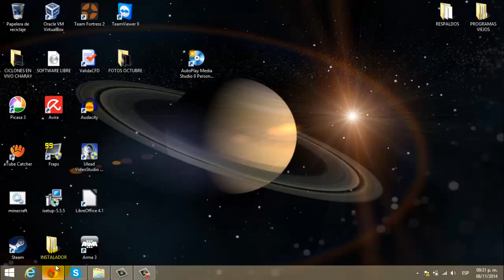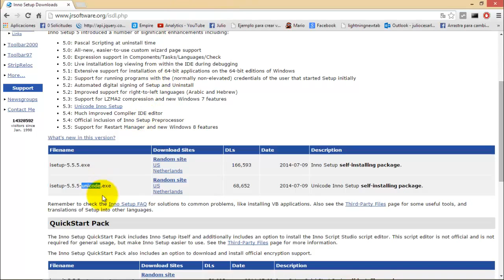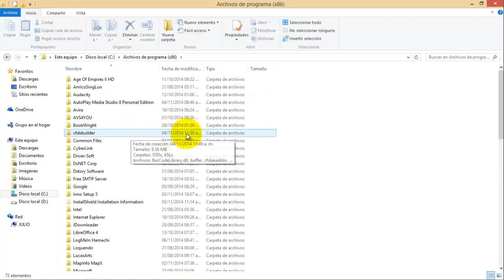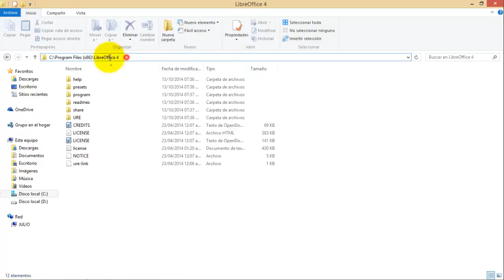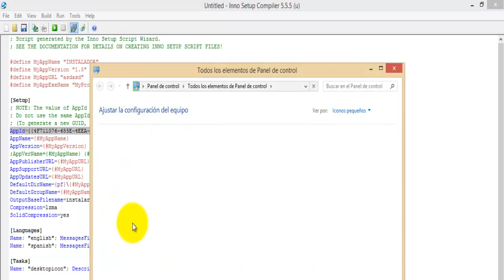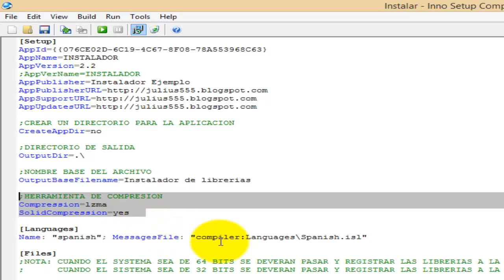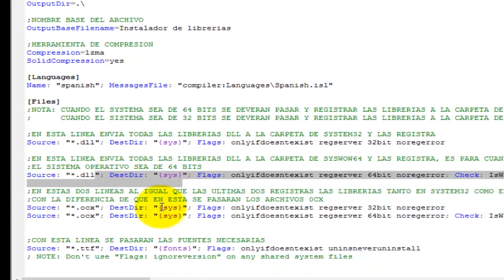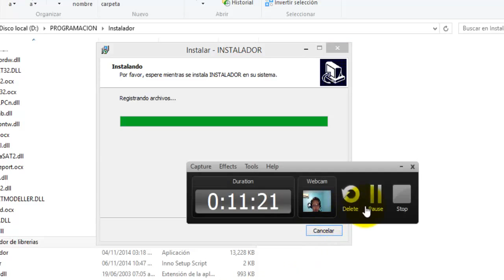COMO UTILIZAR INNO SETUP FÁCILMENTE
QUE TAL CAMARADAS, LES DEJO ESTE PEQUEÑO TUTORIAL POR SI NECESITAN HACER INSTALACIONES DE LIBRERÍAS O PROGRAMAS EN GENERAL: